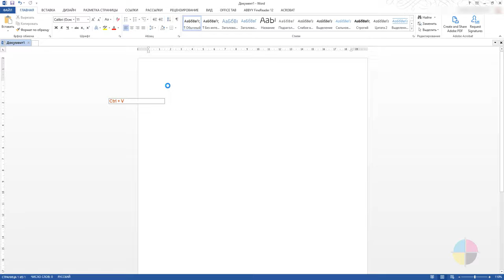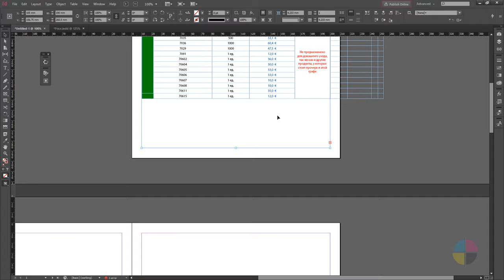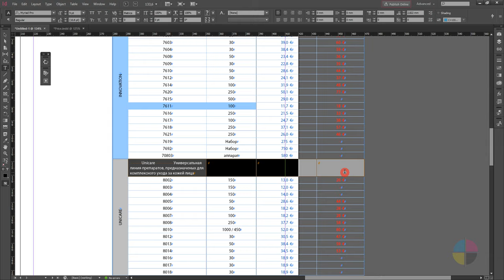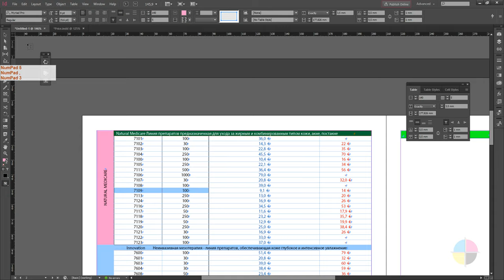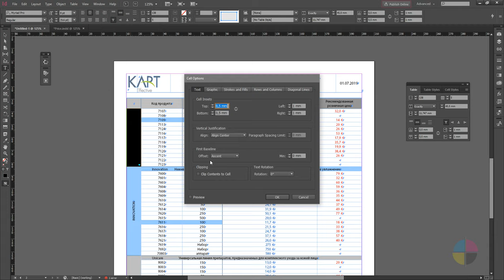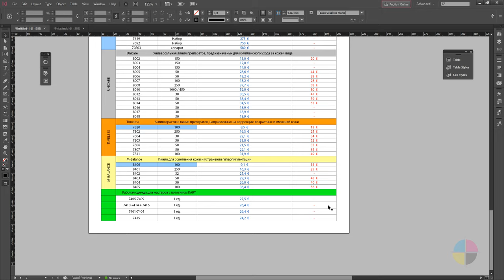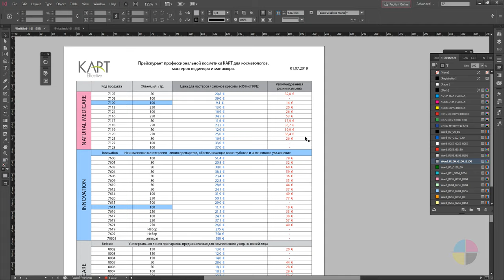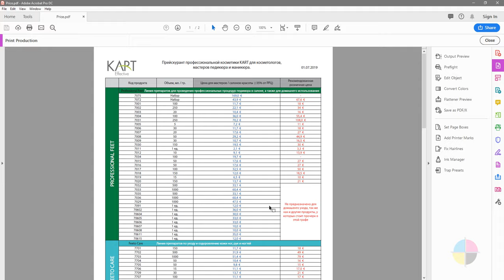Помещаем таблицу из Excel в InDesign. Подготовка PDF к печати.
Иногда простая задача, такая как напечатать таблицу из Excel превращается в мучение для любого дизайнера.
Для того чтобы перенести  таблицу из Excel в InDesign нам необхдимо:
1. Скопировать таблицу и вставить в Word
2. Подогнать высоту ячеек в Word либо автоподбором либо в ручную.
3. Сохранить полученный файл.
4. Поместить (Ctrl+D) файл Word в новый документ InDesign предварительно установив нужный формат документа. В данном видео формат А4 (210*297 мм)
5. Исправить "мусорное" форматирование оставшееся после Word
6. Заменить цвета RGB на CMYK в панеле swatches (если такие имеются)
7. Експортируем в пдф